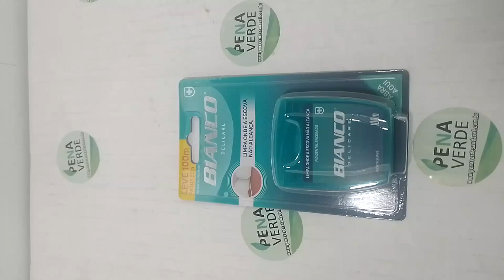Fio Dental Delicare Menta Suave Bianco 100 Metros Dentes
Adquira agora mesmo com melhor preço em nosso site: Fio Dental Delicare Menta Suave Bianco 100m - Previne Cáries